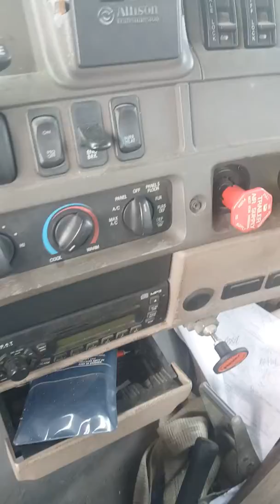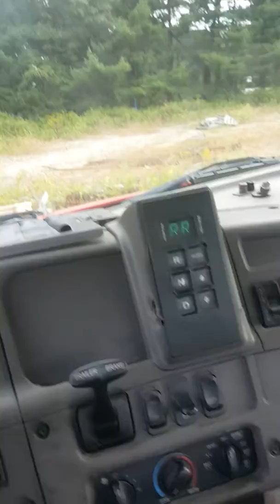Sterling truck test drive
Sterling truck with Benz diesel. Test driving after air leaks repair and foot brake valve replacement